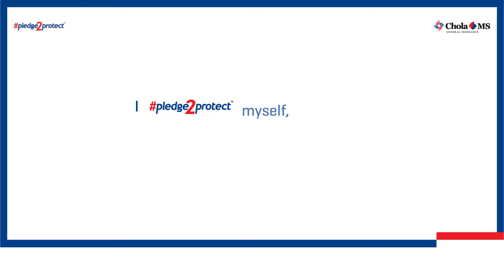Pledge to get vaccinated | Pledge2Protect | Chola MS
It’s time to take a step towards safety and good health. Take a pledge to safeguard the well-being of our tomorrow by getting the COVID-19 vaccination at the earliest!